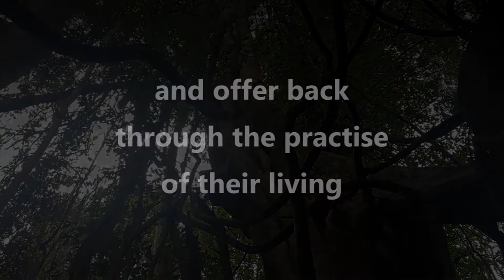Anak Borneo 婆羅洲之子【The Offering | Once Upon a Time, When the Spirits Run Free】MV |【Pulau島】系列01 & 02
The new release of Anak Borneo contains two tracks, “The Offering” and “Once Upon a Time, When the Spirits Run Free” which is a new musical attempt by him. The monologue of “The Offering” is to tell the admiration of Mother Nature and use ambient music mix with pounding rhythms of traditional musical instruments to describe the vigorous and inclusive scene of nature before being destroyed. About the imagination of mountain spirit, river spirit, tree spirit, etc. run free on this land times before.

這次推出的新作品包含兩個音檔——【The Offering】和【Once Upon a Time, When the Spirits Run Free】——是婆羅洲之子在音樂上的新嘗試。用口白的方式訴説對大自然的敬仰和用純音樂與節奏鏗鏘的原住民傳統樂器描述大自然在未受破壞前，生機勃勃，包容萬象的情景。如同山靈、河靈、樹靈等，在這片土地上自由奔跑。

0:00 The Offering (Monologue)
1:16 Once Upon a Time, When The Spirits Run Free
5:28 They're Coming (Tease)

"The Offering"
Monologue: Anak Borneo 婆羅洲之子
Composer: Lee Tze Lim
Author: Lee Tze Lim
Music Arranger: Evan Lee
Sound Design: Evan Lee
Mixing & Mastering: Evan Lee
O.P.: Anak Borneo 婆羅洲之子

"Once Upon a Time, When the Spirits Run Free"
Vocal: Anak Borneo 婆羅洲之子
Sape: Anak Borneo 婆羅洲之子
Percussion Programming: Evan Lee